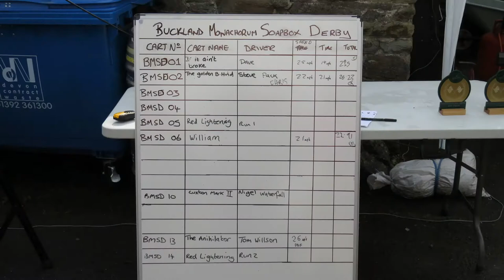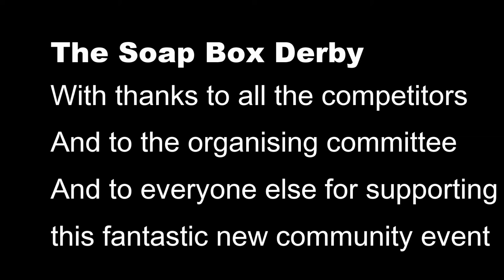Soap Box Derby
The 2014 Soap Box Derby
held at Buckland Monachorum, Devon